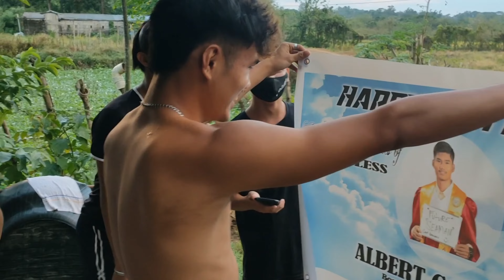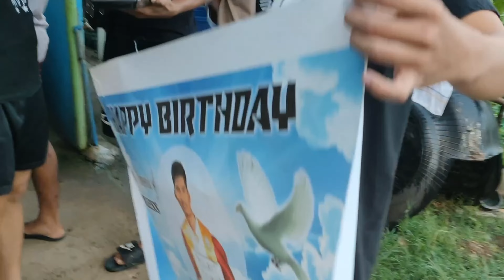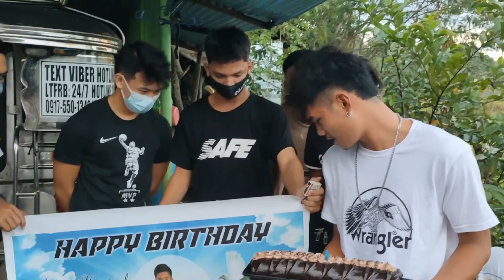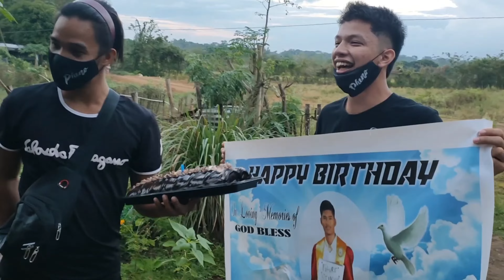HINDI NAMIN INAASAHAN // MAY SURPRESA